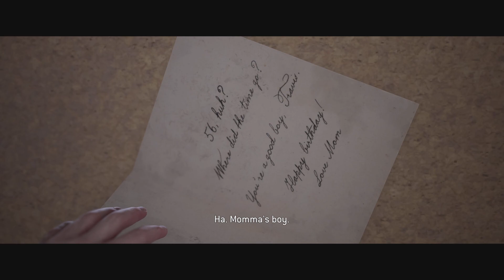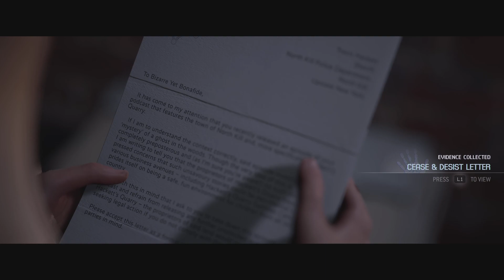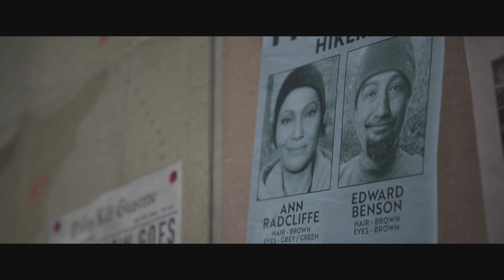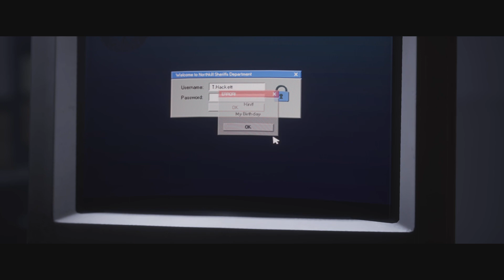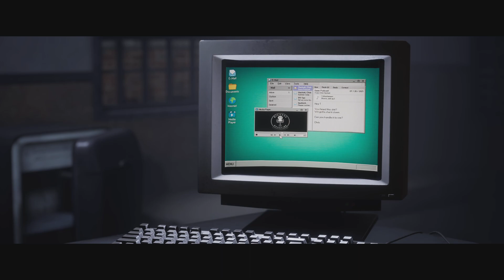The Quarry Chapter 7 The Past Behind Us Part one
After witnessed Nick transformed into a werewolf, the Campers questioned Laura 's dissapearance and learned of hers and her boyfriend,Max's captivity from The Sheriff Travis Hakkett.